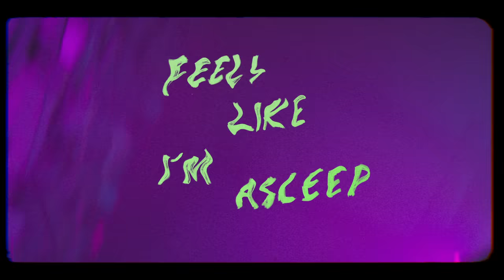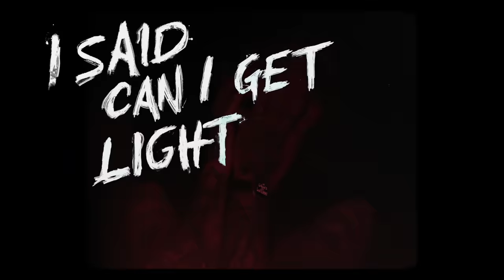MISSIO - Wolves (Official Video)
Directed by Diego Lozano

Producer - Jeff Kardesch
Executive Producer - David Lozano
Cinematography -Zach Morrison
VFX - PixelPerfect
Lyric Design -Valeria Vanilla
Editor - Diego Lozano
Colorist - Alex Winker
Lyric Animation - Jacob Weber
Gaffer - Mike Jimenez
Line Prod - BL&S

2nd Unit: (Monterrey, Mexico)
Line Prod - dual:media
Producer - Balbina Canales
Cinematography - Juansa Ávalos
Prod Co - Diego Lozano Films

(Lyrics)
I’m in Amsterdam. First time in the land.
Feeling kinda’ sexy that’s right, I am with the band.
No idea how we made it here? Convinced it’s all a joke.
These Dutch girls say otherwise but they don’t know I’m broke.

Mmkay, I’ve seen some shit and I’ve taken hits, but I’ve learned to let it all go.
I’ve fucked around and I’ve made mistakes, but I love what I now know.
Opportunities, just taking fees, hyperbole is my flow.
Bitch I make my legacy, I’m countin’ threes when I throw.

Aye, somebody turned the lights out.
Aye, the wolves are watching.
DAMN.
Aye, this world will eat your heart out.
DAMN.

I’m in New Orleans. Feels like I’m asleep.
This city’s kind of evil and I need to find caffeine.
Rolling J’s in alleyways, no care on this earth.
These drunk girls getting litty now cause they don’t know their worth.

Mmkay, I feel the need I gotta’ buy some green so I can let it all go.
I pull my cash and then I see that cap and he tells me he’s 5-0.
Why am I in cuffs? What the fuck is up? I have every right to know.
I wasn’t even carrying so I should be free to go.

DAMN.
DAMN.

Wolves are comin’.
You are yet another wolf who eats his kids for breakfast.
Listen here you mother fucker stop being so selfish.
Can I get a light from the backseat?
I SAID, CAN I GET A LIGHT FROM THE BACKSEAT?

DAMN.
DAMN.